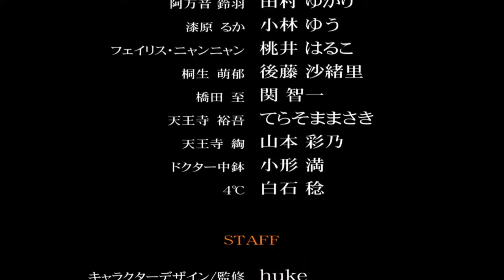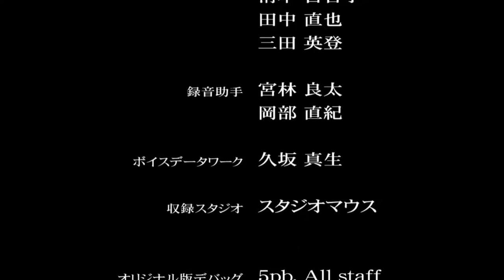STEINS;GATE (VN) Part 37 ~Chapter 7 Faris Ending (No Commentary)